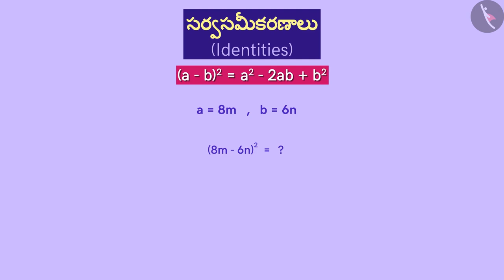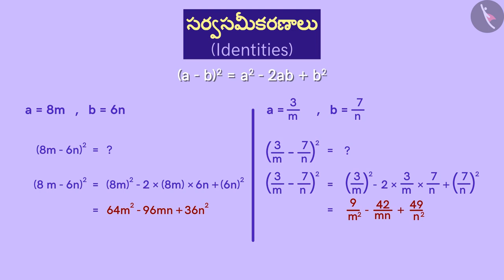బీజీయ సర్వసమీకరణం:(a-b)^2=a^2+b^2-2ab|Part 2/3|Algebraic Identity:(a-b)^2=a^2+b^2-2ab|Telugu|Class 8